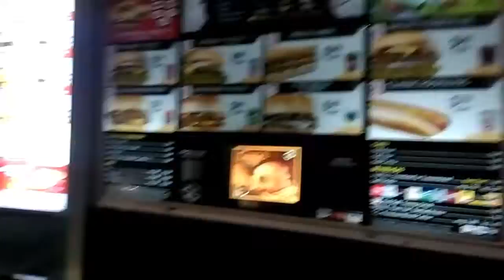D thrills steak n shake Frisco melt order ended up being an hour to get it nooooooo but great